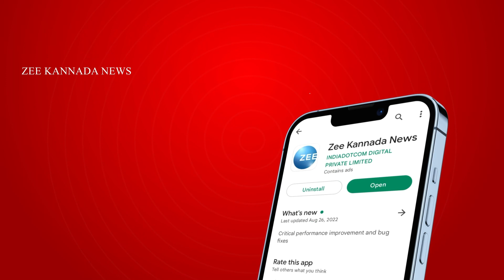Dasara in America | 40 ನಗರಗಳಲ್ಲಿ ಅಕ್ಟೋಬರ್ ನ್ನು ಹಿಂದೂ ಪರಂಪರೆಯ ತಿಂಗಳು ಘೋಷಣೆ !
ಅಮೆರಿಕದ 100 ಕ್ಕೂ ಹೆಚ್ಚು ನಗರಗಳಲ್ಲಿ ದಸರಾ ಆಚರಣೆ
40 ನಗರಗಳಲ್ಲಿ ಅಕ್ಟೋಬರ್ ನ್ನು ಹಿಂದೂ ಪರಂಪರೆಯ ತಿಂಗಳು  ಘೋಷಣೆ